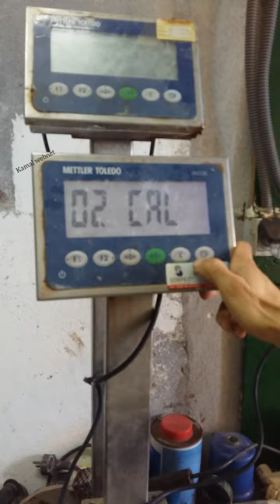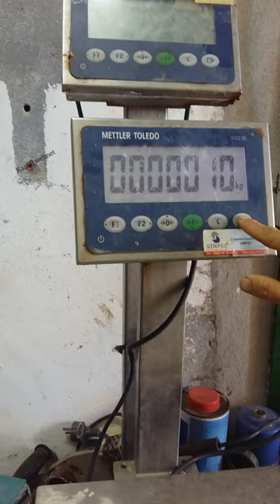Étalonnage (calibrage) mettler toledo Ind 236